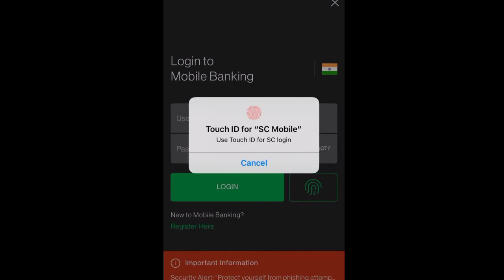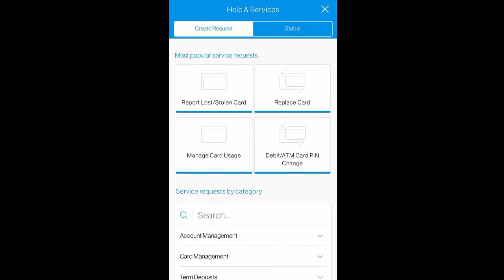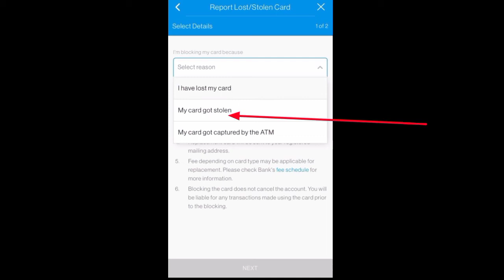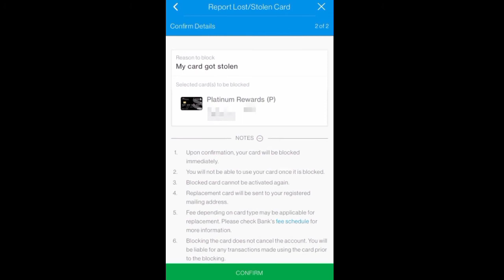standard Chartered Bank credit card ko blocked kise kare